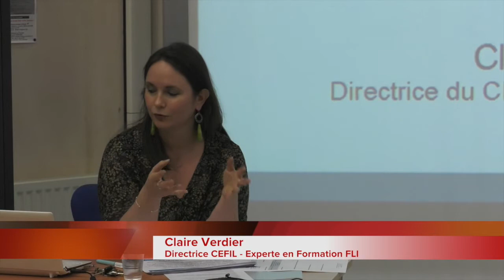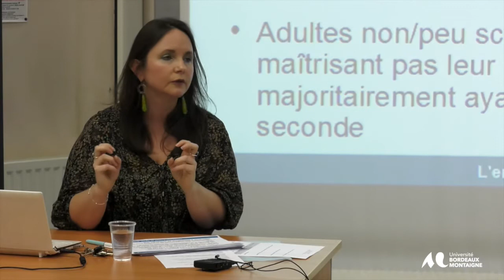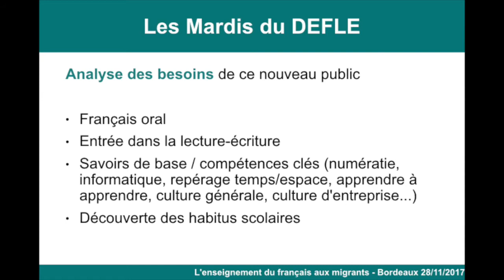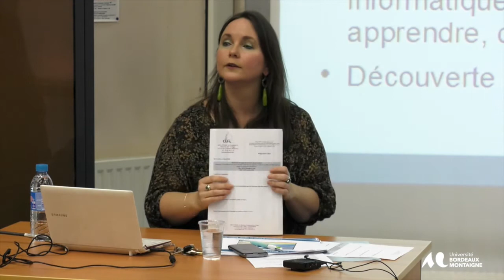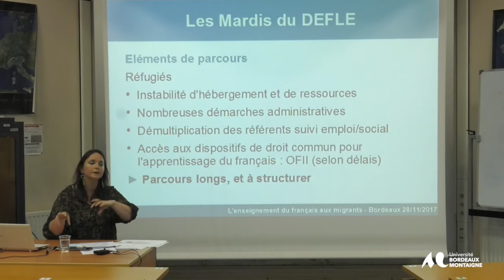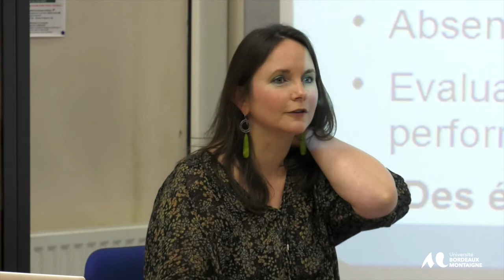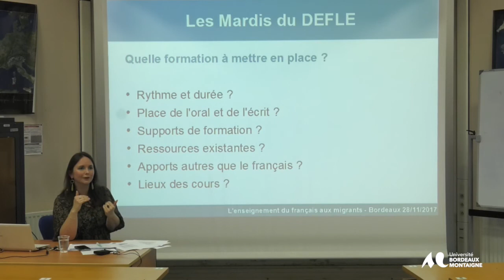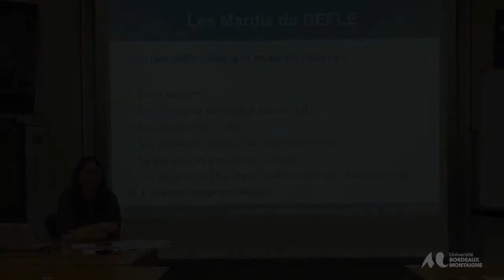Les Mardis du DEFLE - Conférence de Claire Verdier - Université Bordeaux Montaigne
Conférence de Claire Verdier
 directrice du CEFIL, experte et formatrice FLI du français aux migrants : quand de nouveaux profils créent de nouveaux enjeux
L’enseignement du français aux migrants pose de nouveaux défis didactiques avec l’arrivée importante de demandeurs d’asile venant de pays comme le Soudan, l’Erythrée, l’Afghanistan, la Syrie… Certains de ces migrants ont en effet la particularité d’avoir été peu ou jamais scolarisés et d’être non communicants à l’oral en français.
Se posent alors les questions suivantes : quelles évaluations initiales mettre en place pour pouvoir faire un diagnostic adapté ? Quels objectifs fixer ? Quels programmes pédagogiques construire ? Quelles approches didactiques sont à mobiliser ? Enfin, quels éléments autres que le niveau de langue faut-il prendre en compte pour garantir une formation efficace ?
En mêlant expérimentation de terrain et appui sur la recherche en didactique, la conférence a pour objectif d’apporter des éléments de réflexion pour la mise en oeuvre du diagnostic initial et de la formation en français des apprenants non communicants à l’oral et non scolarisés antérieurement donc non lecteurs-scripteurs dans leur langue maternelle.